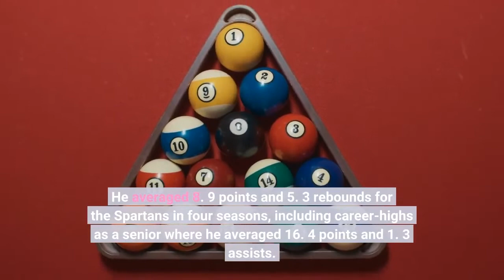Adreian Payne former Michigan State basketball star and first round NBA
Former Michigan State star and NBA first-round pick Adreian Payne, a key part of the Spartans' 2014 Elite Eight run who made 94 starts in four seasons with the program from 2010-14, died Monday morning after being shot, authorities in Orlando, Florida, said. He was 31 years old. The Orange County Sheriff's department arrested Lawrence Dority on a warrant for First Degree murder in connection to the shooting of Payne. Payne was transported to the hospital after being shot, where he was pronounced dead. Payne signed with Michigan State as a five-star prospect out of Dayton, Ohio, in 2010 over offers from Arizona, Cincinnati and Dayton. He averaged 8. 9 points and 5. 3 rebounds for the Spartans in four seasons, including career-highs as a senior where he averaged 16. 4 points and 1. 3 assists. After completing his four-year college career, Payne was drafted No. 15 overall by the Atlanta Hawks in the 2014 NBA Draft. He spent one season with the franchise before settling in with the Minnesota Timberwolves for three seasons, primarily playing in the G League. In 2017-18, he played five games with the Orlando Magic. Payne at Michigan State became a star on the court, where he twice earned All-Big Ten honors. He also developed a bond with Lacey Holsworth, a young Michigan State fan who had terminal cancer. Their friendship transcended the sport and their connection became a national story. She died in April 2014."Lacey is a special friend. She's like a sister to me, " said Payne of "Princess Lacey" in 2014 weeks before Lacey's death."Adreian is my brother, " said Lacey. "I just think of him when I smile. "But off the court, Payne's story was also complicated. He was waived by Orlando -- his last stint in the NBA -- after a story in 2018 from ESPN revealed he and teammate Keith Appling were investigated for sexual assault during their time in East Lansing. While neither faced charges in the case, he told police officers that he apologized to his accuser because he felt the woman felt she had been disrespected. Appling has said publicly that the incident was consensual. In the wake of the 2018 ESPN report which detailed inaction and denial related to sexual assault cases at Michigan State -- including an incident involving Appling and Payne -- Michigan State president Lou Anna Simon resigned from her post. Athletic director Mark Hollis also resigned. In the years after leaving the NBA, Payne continued his pursuit of a professional career, playing overseas with several teams. He was most recently with BC Juventus of the Lithuanian Basketball League.